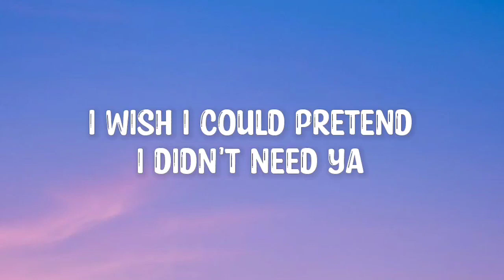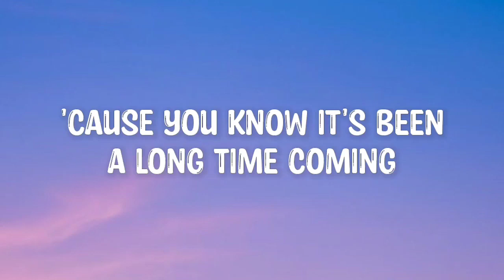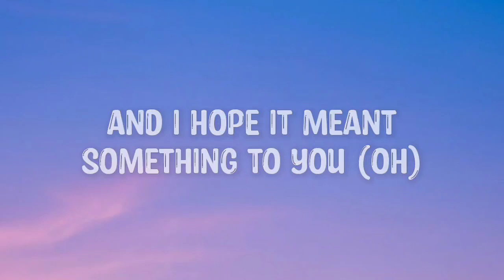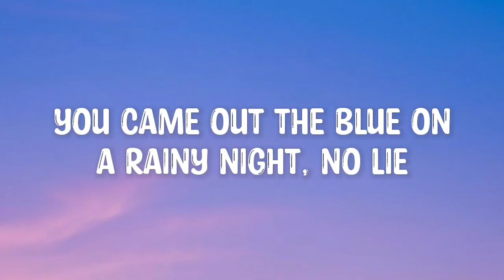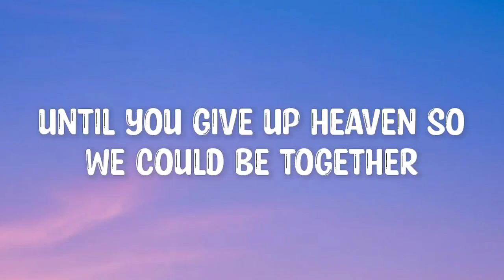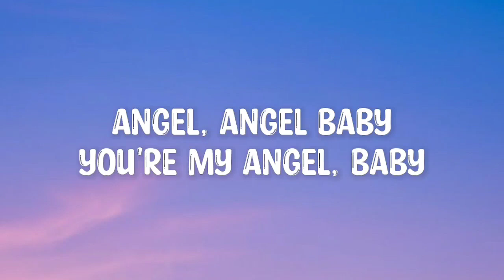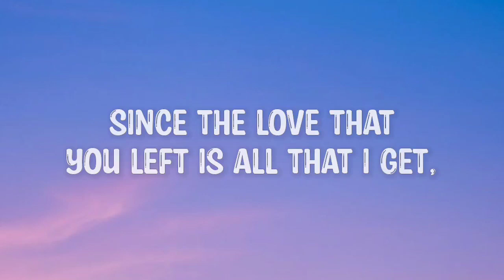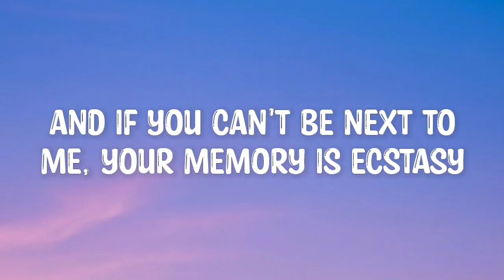Shawn Mendes - Senorita (Lyrics) | Troye Sivan, Justin Bieber... Mix